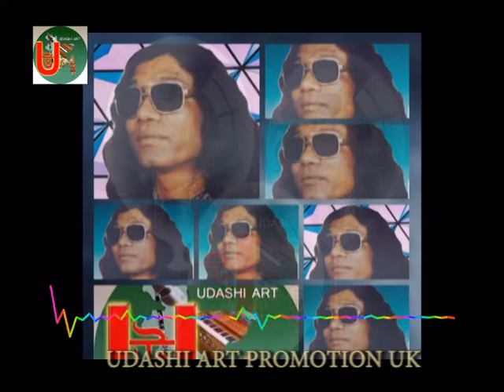Singer Baul Kari Amir Uddin Ahmed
ও দারুন কোকিলারে ডাকিস না আর কুহু কুহু বলে
( গান টি গাইলেন বাউল কারি আমির ঊদ্দিন
 আহমেদ  )  রচনায় কবি নূরূল গনী প্রবাসি) গনী সঙ্গীত লহরী ) মোকাম  আলাগদি , ডাকঘর পাইল গাও
 উপর জেলা জগন্নাথপুর, জেলা সুনামগঞ্জ
 bangla folk song and Sylheti Baula gaan
original audio